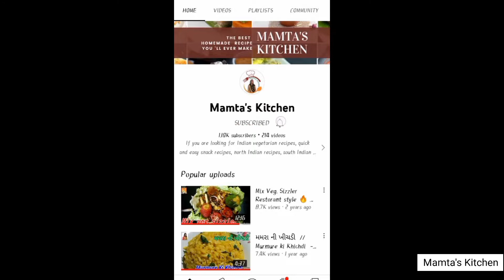Trianga Coconut Sweet | तिरंगा स्वीट | Independence Special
By :- Mamta Khamar

Har Ghar Trianga theam base  Three layers Coconut Barfi.
Easy to make sweet only 10 min